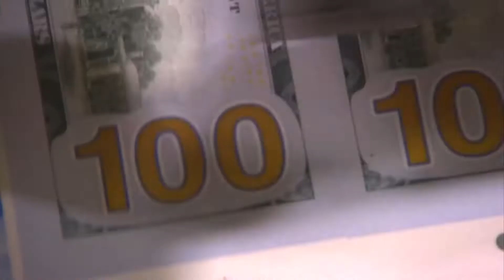Lawmakers examine U.S. Army Corps of Engineers response to Hurricane Ida and future storm preparatio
Nexstar's Basil John reports.